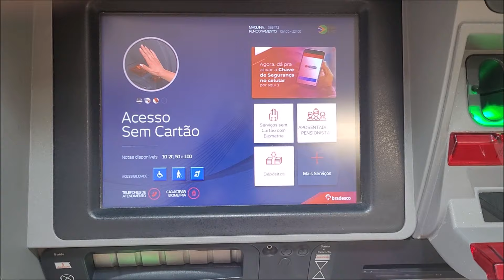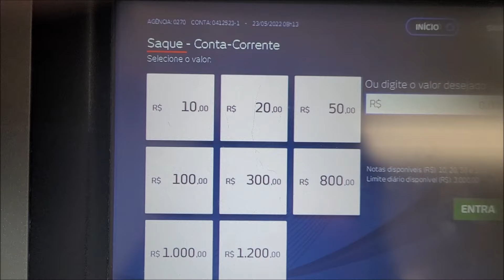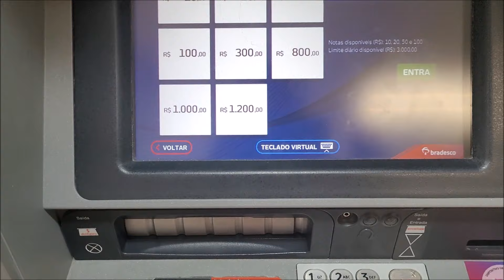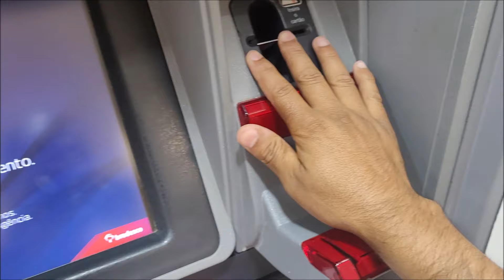SACAR DINHEIRO NO BRADESCO - SEM USAR SENHA - Saque com Biometria